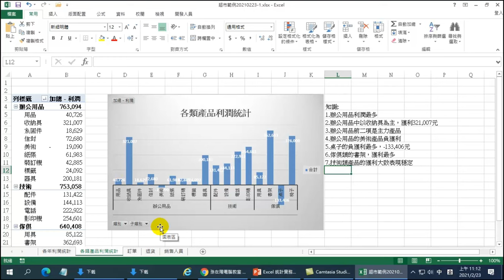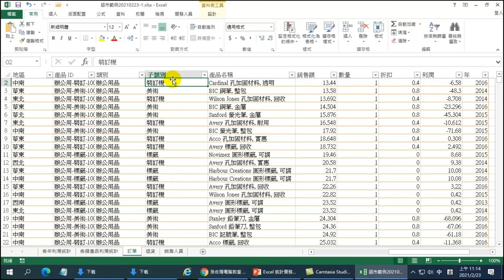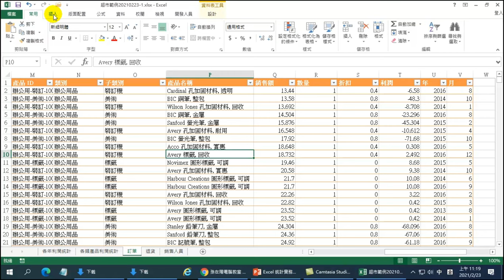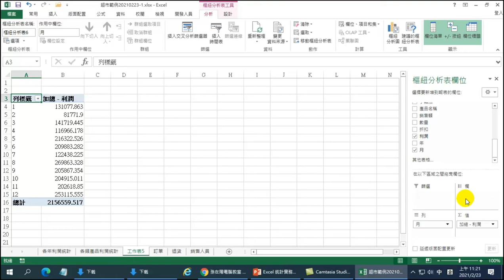利用函數取得年月資料做出同期比較分析表【Excel也能做統計分析】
【課程大綱】利用函數取得年月資料做出同期比較分析表【Excel也能做統計分析】
透過Excel軟體，學習如何進行資料清理，以確保數據的準確性和完整性。
學習如何將Excel中的數據進行清理，包括處理缺失值、重複值、錯誤值、空格等。

【課程目標】
掌握數據清洗和標準化的基礎知識和技巧，能夠使用Excel進行數據清理和標準化。能夠透過實際案例，學習如何使用Excel進行數據清理，以確保數據的準確性和完整性。